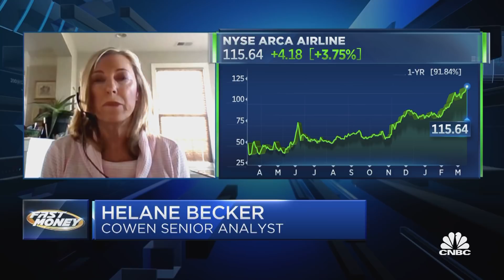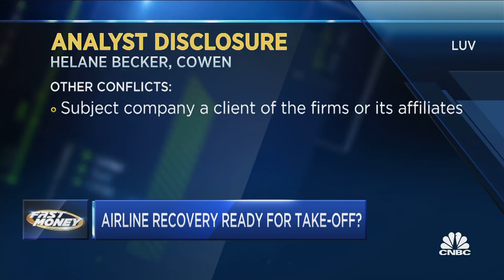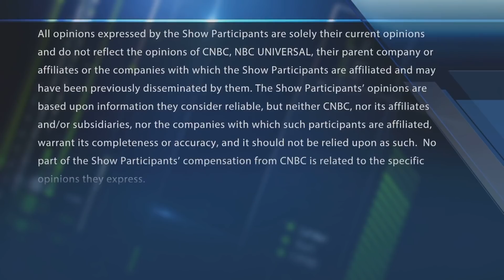Air travel to soar by Memorial Day weekend: Airline analyst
Helane Becker, Cowen managing director and senior airline analyst, on what to do with airline stocks. With CNBC's Melissa Lee and the Fast Money traders, Guy Adami, Tim Seymour, Karen Finerman and Brian Kelly.